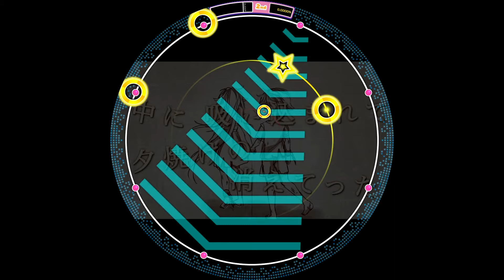【譜面確認用】六兆年と一夜物語(でらっくす) MASTER【maimaiでらっくす外部出力】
六兆年と一夜物語(でらっくす)のMASTERです、譜面参考用に。